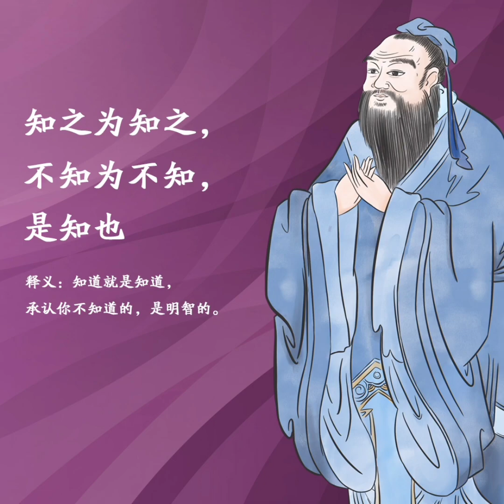ទស្សនៈដ៏អស្ចារ្យទាំង២៦របស់ខុង ជឺ/ 26 Great Confucius Views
សូមបងប្អូនជួយចុចsubscribeនិងសញ្ញារូបកណ្តឹងដើម្បីទទួលបានវិដេអូបន្តទៀត សូមអគុណ។